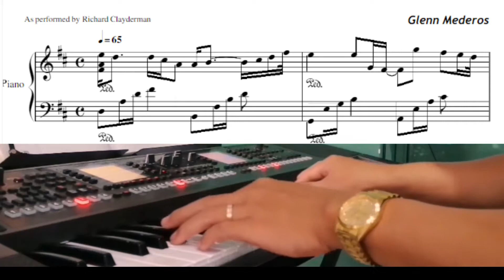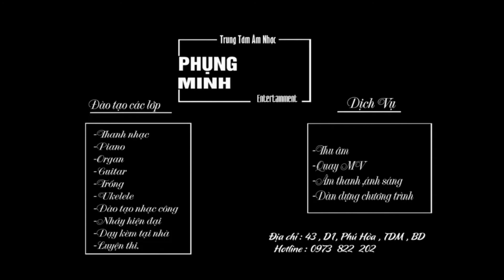Khóa học Organ Phụng Minh Entertainment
Khóa học Organ